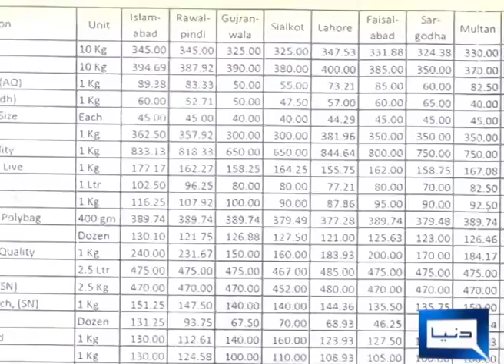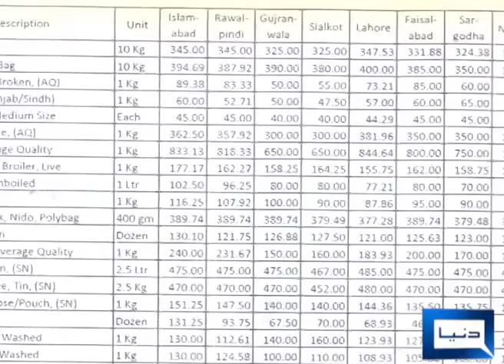comparison of prices in 2 year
census department release data of price of two year